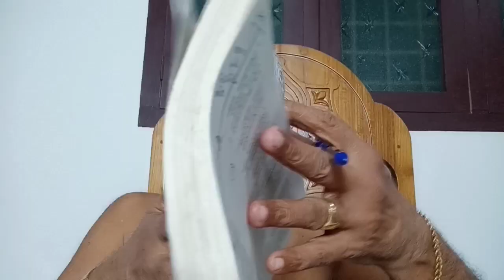Part - 364 : Sree Krishana Kathamrutham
Sree Krishana Kathamrutham